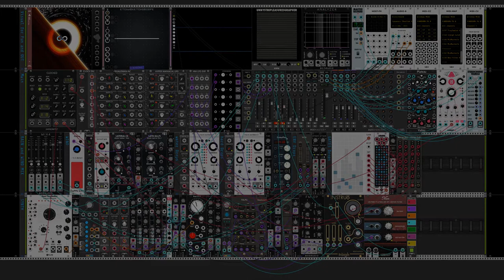Drops on window ( VCV Rack Sessions )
VCV Rack sessions, ambient / drone inspired patches
Recorded live in VCV Rack with Panorama P6